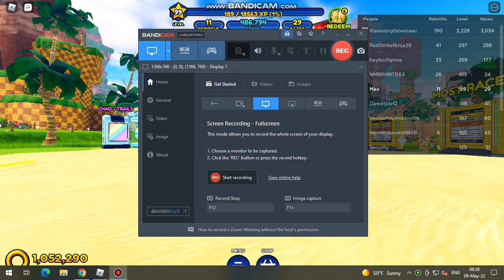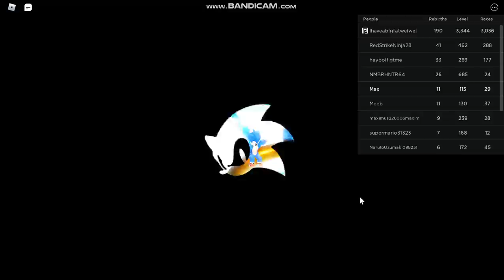How to Unlock Hill top Map In Sonic Speed Simulator